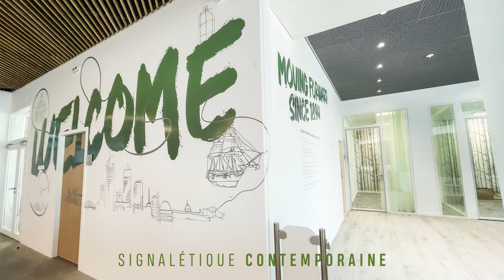Décoration design pour entreprise et centre de recherche. Fresque murale, vitrophanie artistique.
Retour en images de l'un des plus importants projets de fresques murales, de vitrophanies et de signalétiques artistiques en France. Quelques hectares, un centre de recherche sur plus de 12 000 m2. ont nécessité plus de 1000 mètres linéaires d'art sur mur, sur vitre.

Création sur mesure, personnalisée. Habillage du show room, des bureaux, du sas d'entrée, des espaces lounge bar et cafet, espace de repos, rue principale...

Client : Renault Trucks - Groupe Volvo.

UNIQUE, DESIGN... la création jusqu'à la mise en oeuvre a été réalisé par l'atelier d'art mural métamorphoze.